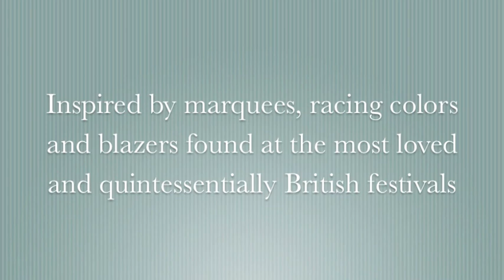Cole & Son Festival Stripes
Leading wallpaper brand Cole & Son pays tribute to great British days out with the launch of Festival Stripes. This collection is inspired by the marquees, racing colours and blazers found at the most loved and quintessentially British festivals. The new collection sets the standard for sophisticated and distinguished interiors; offering a range of twelve designs and a total of fifty-six crisp and modern colours.